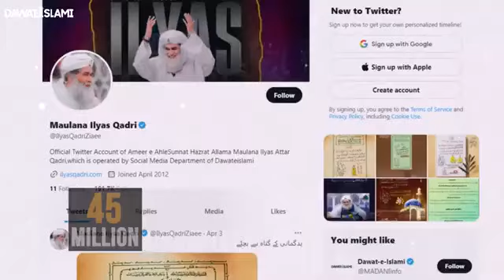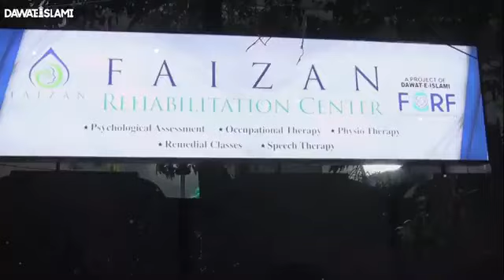Introduction Of Dawateislami | Abdul Habib Attari.